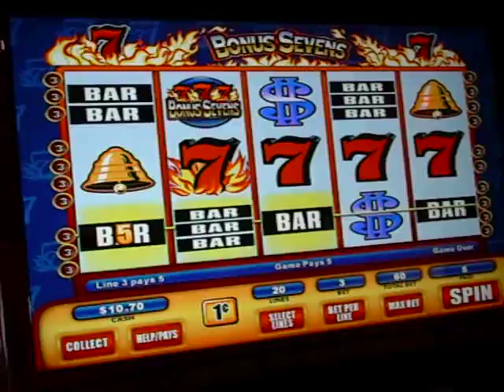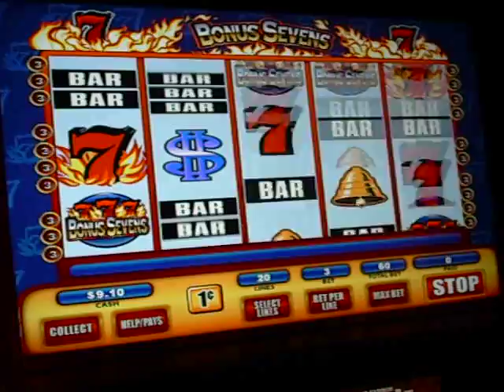BLAZING SEVENS PENNY SLOTS!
The new penny slot machine game in Las Vegas, Blazing Sevens!, if you play for entertainment, this game is fun, if you play to win, this game is not for you, the max bet allowed is $1.00, and the payouts are small, but for a penny game, it sure is fun!